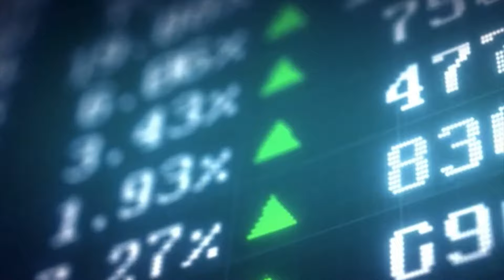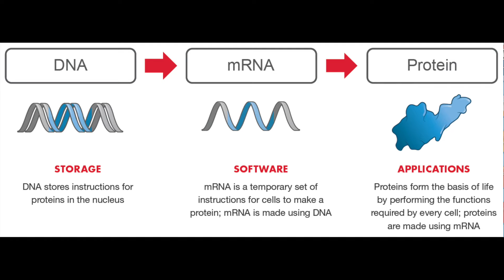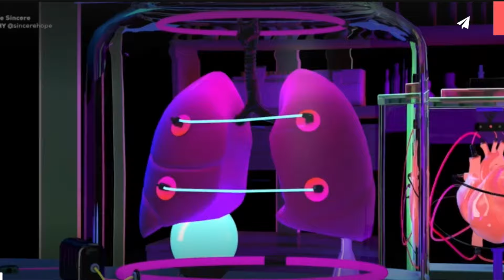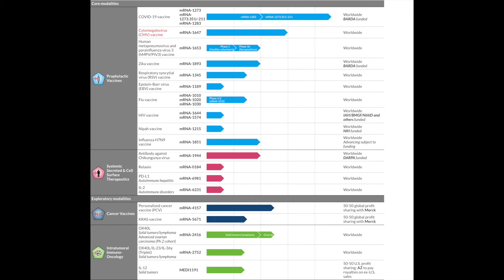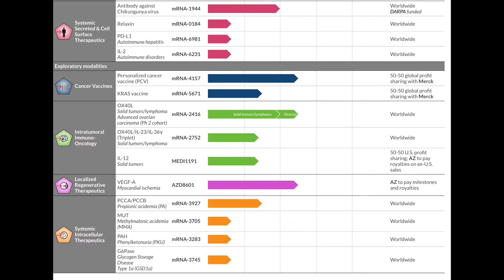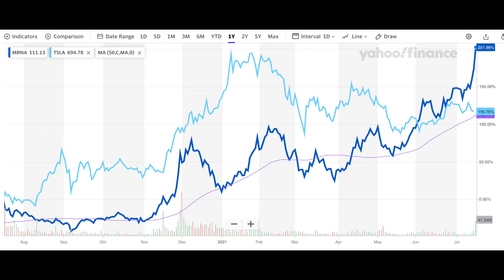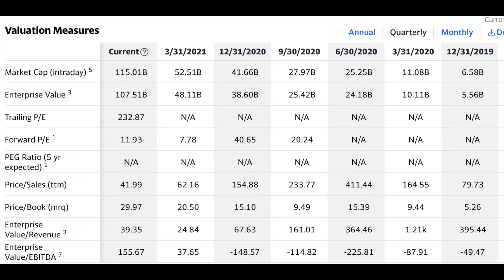Is Moderna the Tesla of Biotech??!! It defeated a pandemic with the help of Pfizer and J&J!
Is Moderna the "Tesla of Biotech?" It defeated a pandemic to the point that we now have a "pandemic only of the unvaccinated." It is not a one horse pony and has the messenger RNA platform to produce many more vaccines and potential cures. It is being admitted to the S & P 500 stock index today.  Does it rocket to $400 or crash to 260? This is not health nor financial advice.